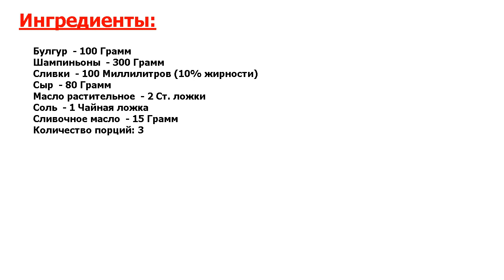★НЕПЕРЕДАВАЕМО!!!★ БУЛГУР В СЛИВОЧНОМ СОУСЕ ★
★Быстро и вкусно● Булгур в сливочном соусе — это очень вкусное и сытное блюдо, которое отлично разнообразит ваш повседневный рацион● Берите на заметку рецепт!